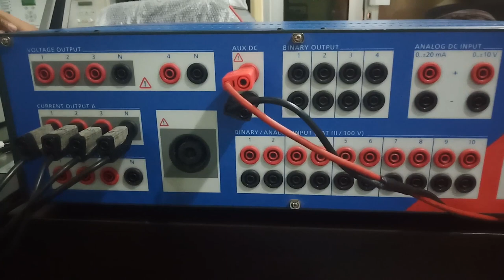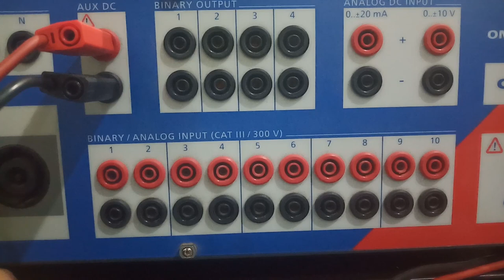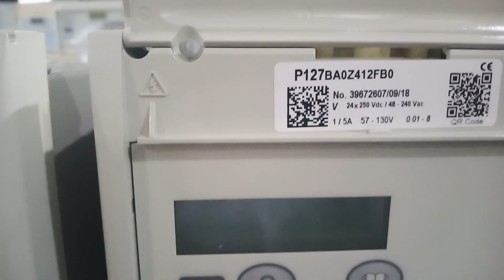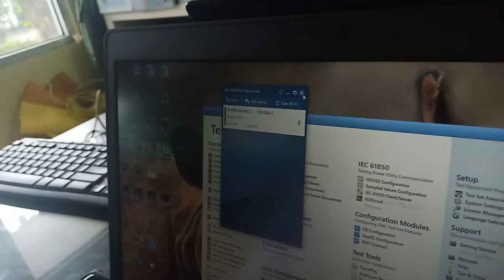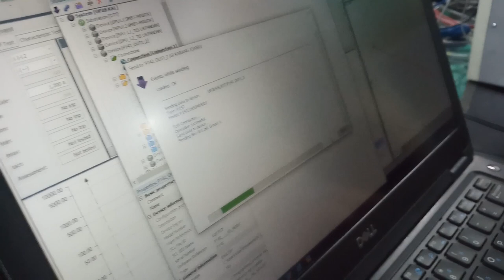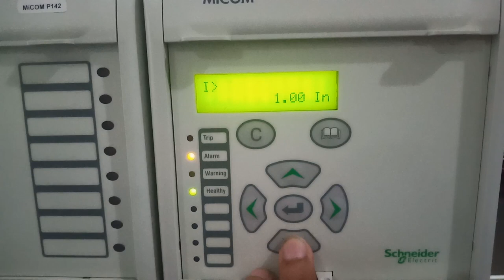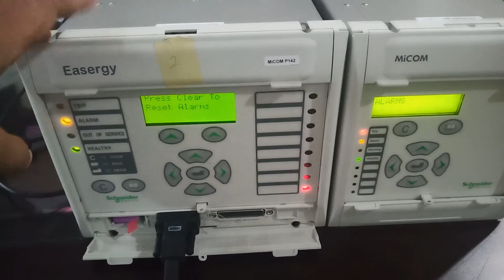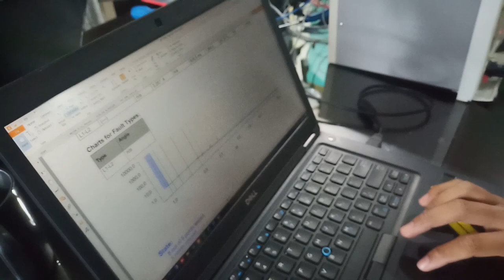tutorial singkat uji Over Current relay dengan Omicron CMC 356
Pada Channel ini terdapat beberapa penjelasan :
Power System

Materi kali ini membahas "" tutorial singkat uji Over Current relay dengan Omicron CMC 356 ""
Menguji Over current relay menggunakan modul over current pada cmc 356. apabila membeli lisence nya

Protection engineer : Bagas Ganjar dan Teja Murti
Recorder and supporting : Reza Widya Hutama